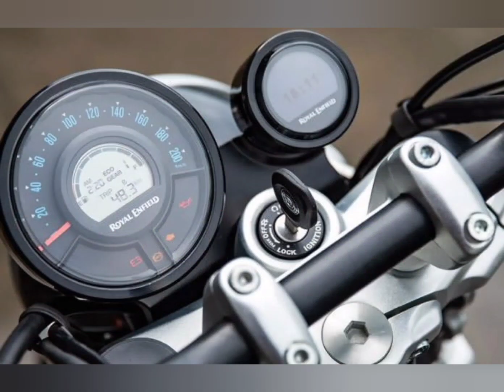meteor650 | royal enfield super meteor650